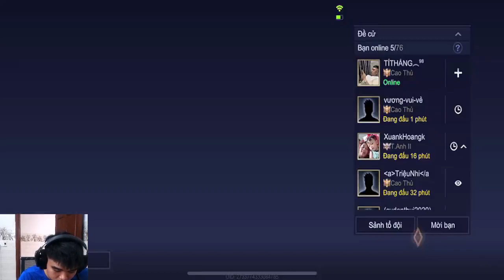Feed xong rồi gánh team hóa cáo chiến Lilianna lao lên cào cực kỳ hay mùa 23 liên quân